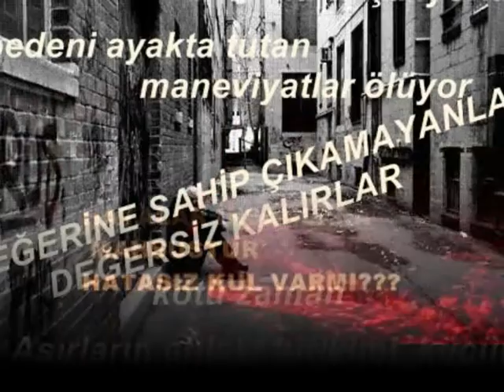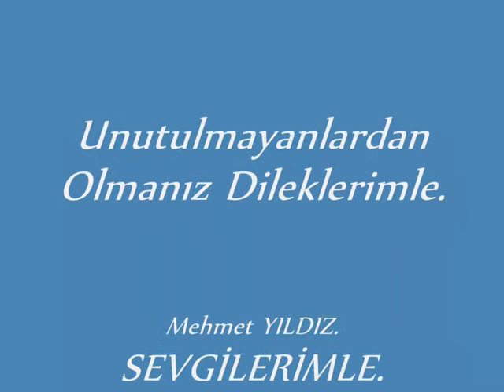BEN İNSAN DEĞİLMİYİM..-MEHMET YILDIZ.15.01.2012